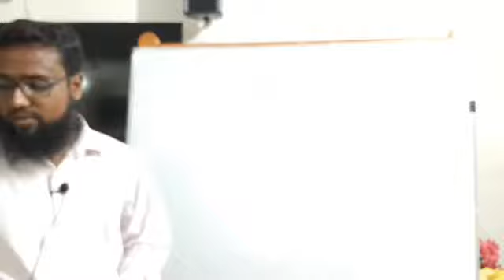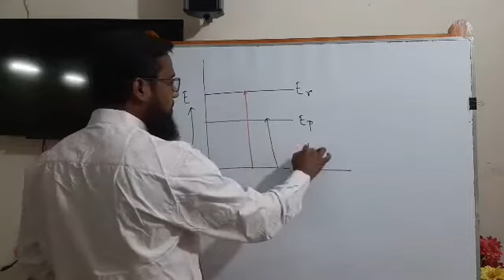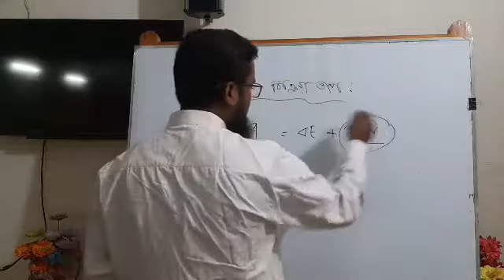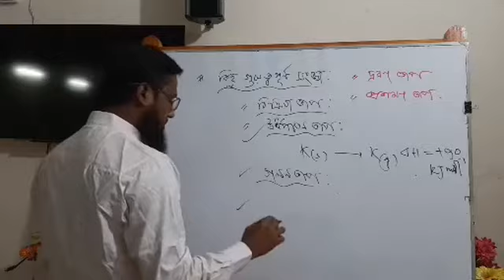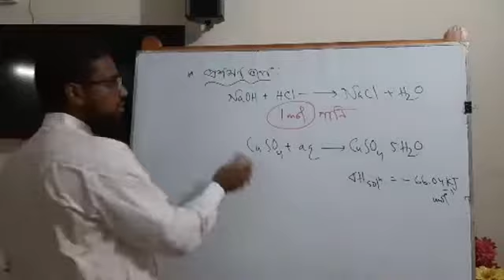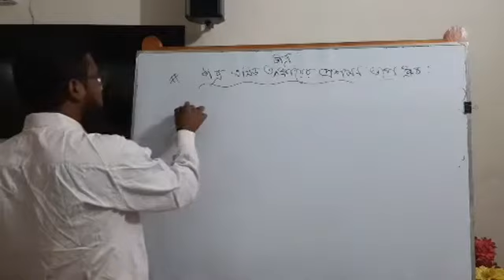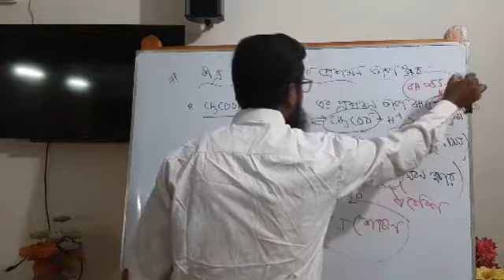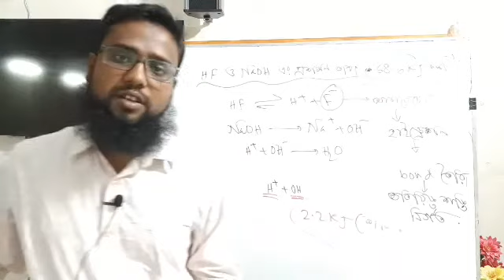বিষয়- রসায়ন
ক্লাস পরিচালনায় মোঃ সোহাগ সরকার প্রভাষক,রসায়ন বিভাগ